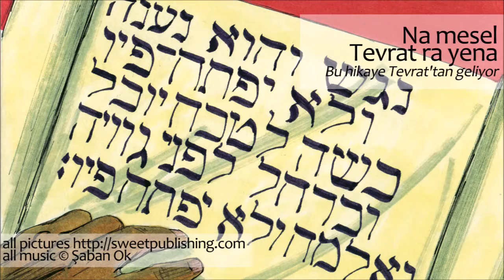5 Kayin û Habil (Kayin ile Habil) Hikaye Zaza Kırmancki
Na mesel de, Kayin bıray xo Habil kışeno.  Fekê Dersim dera. Kırmancki, Tırki û İngilizki de nuşteyo bın mevcuto.

Hikayeyê Pêxambera--Adem, Nuh, İbrahim, Musa--û İsa--Dımıli, Kırmancki û Kırdki dı